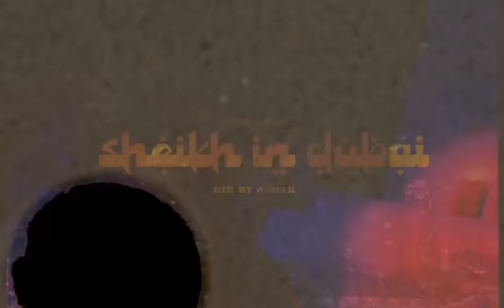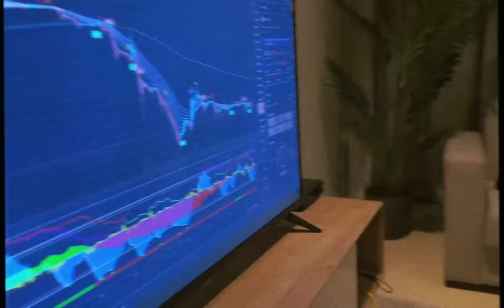SHEIKH IN DUBAI | YAWAR | RIGUL | ASHAR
YAWAR - SHEIKH IN DUBAI FEATURING RIGUL
Directed by ASHAR

THANKS TO MY G’s : ADNAN KHALID, FAROUQ KHADER